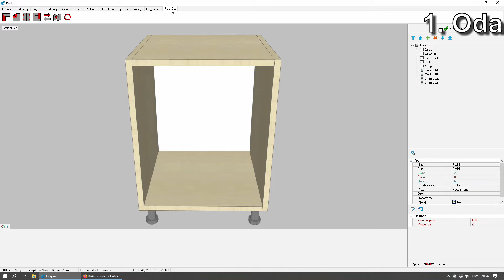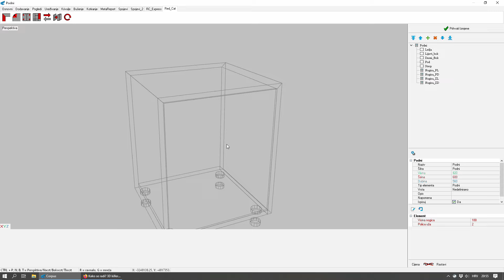Corpus RC - Gerung (kosi rub)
Kako napraviti kosi rez na tri daske za spoj "u gerung".